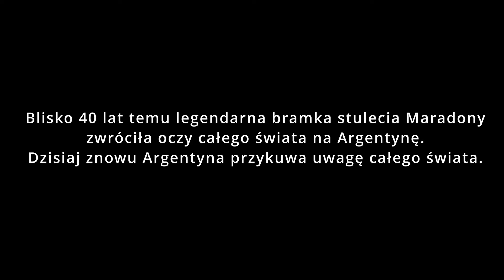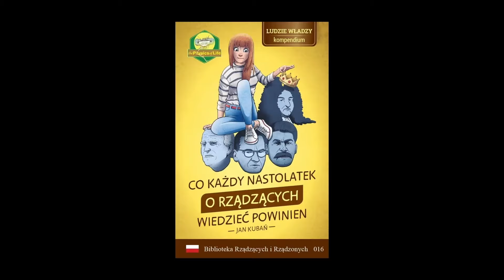546 Milei komentuje wyniki wyborów do Europarlamentu №VLLC 030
Krótkie podsumowanie działań prezydenta Javier'a Milei i sytuacji w Argentynie do dnia 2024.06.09

⭐⭐⭐ Spis treści: ⭐⭐⭐
00:00 Start
00:21 Zaczynamy
01:20 Milei komentuje wyniki wyborów do europarlamentu
02:14 Aconcagua energia na giełdę
02:49 Likwidowane są agencje wspomagające osoby ge**r
03:34 Milei na G7
05:02 Hiszpański z Milei
07:23 Bonus krajoznawczy: Bosques petrificados
09:27 Kończymy

Gdyby drukowanie pieniędzy miało zakończyć biedę, to drukowanie dyplomów zakończyłoby głupotę
                                                                                                                                  Javier Milei

Dolaryzacja Argentyny jest niezwykle prosta. Położy ona kres oszustwom związanym z peso, którego wartość topnieje jak kostki lodu na Saharze
                                                                                                                                  Javier Milei

Dla mnie państwo to wróg, tak jaki i politycy, którzy z niego żyją
                                                                                                                                  Javier Milei

Równowaga fiskalna nie nie podlega dyskusji. Zwolnię ministra, który wydaje za dużo.
                                                                                                                                  Javier Milei

Nauka powinno być w rękach sektora prywatnego, aby naukowcy zarabiali na życie, służąc innym towarami lepszej jakości po lepszych cenach, tak jak zarabiają wszyscy porządni ludzie
                                                                                                                                  Javier Milei

Dziś jest koniec upadku Argentyny. Dziś jest koniec wszechobecnego państwa, które zubaża Argentyńczyków.
                                                                                                                                  Javier Milei

Moimi sojusznikami są Stany Zjednoczone i Izrael, a co więcej, przeniosę ambasadę z Tel Awiwu
do Jerozolimy.
                                                                                                                                  Javier Milei

Z punktu widzenia logiki politycznej jestem wybrykiem, bo tak naprawdę przyszedłem zmieść przywileje polityków. Nie obchodzi mnie, kim są moi rywale na kartach do głosowania, pokonam ich wszystkich.
                                                                                                                                  Javier Milei